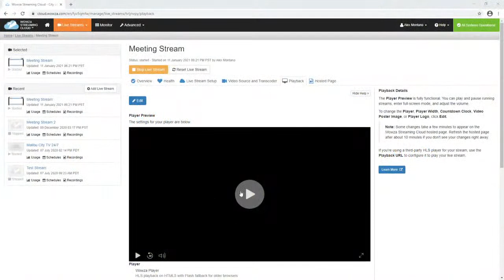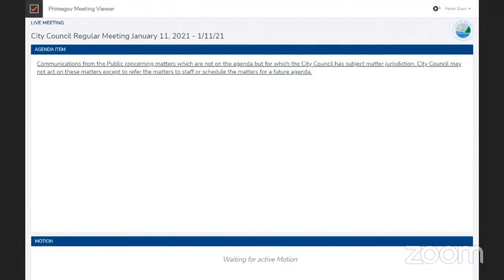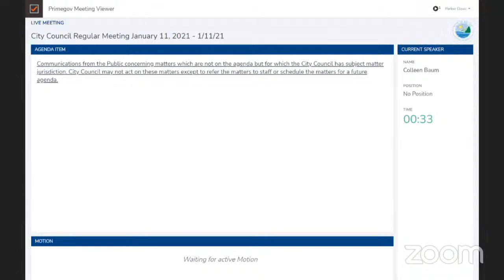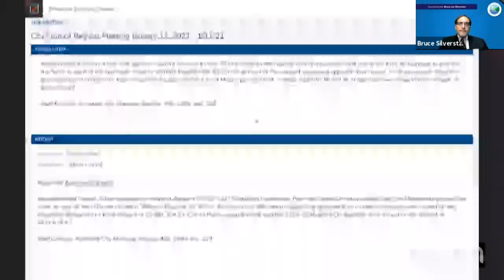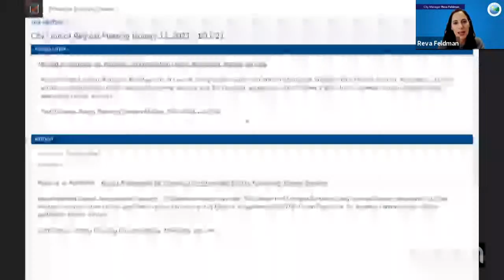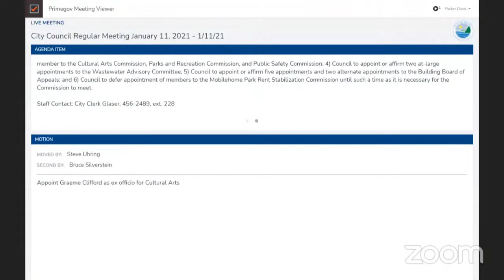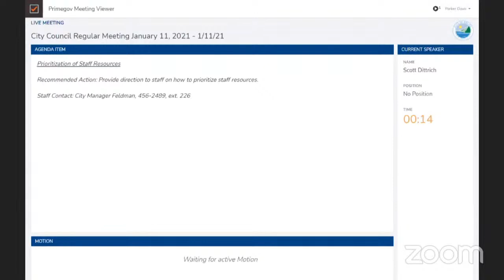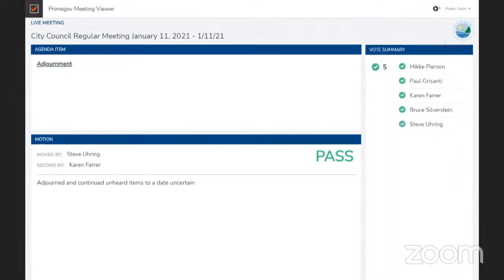City Council Regular Meeting January 11, 2021